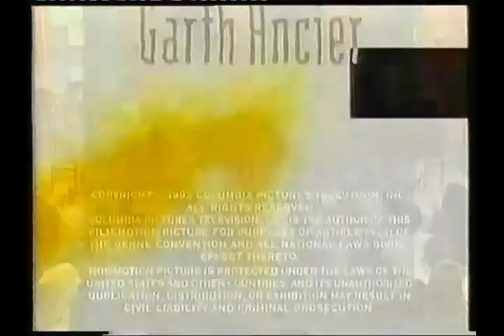The Garth Ancier Company/Columbia Pictures Television (Low tone)/Midlantic Films (1993)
From the channel 4 airing of the Ricki Lake episode "Woman In The KKK"